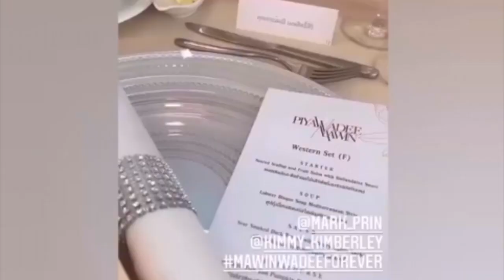หมาก-คิม หวานมาก งานนี้มีหึง ฟินจิกหมอนกันเลย🥰